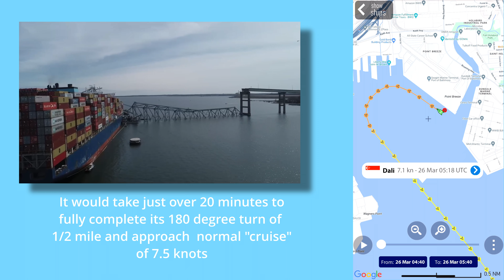MV Dali hits Francis Scott Key Bridge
In this video, we look into the crash of the cargo ship Dali and the Francis Scott Key Bridge. We match the marine traffic data with video before and during the bridge crash and collapse. We examine the events leading up to the crash including how fast the ship was going and the direction it was moving before the crash.